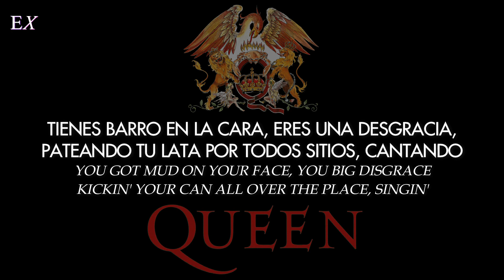Queen - We Will Rock You (Español + Inglés)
➢ Canción: We Will Rock You
➢ Cantante: Queen
➢ Album: News of the World
➢ Fecha: 1977